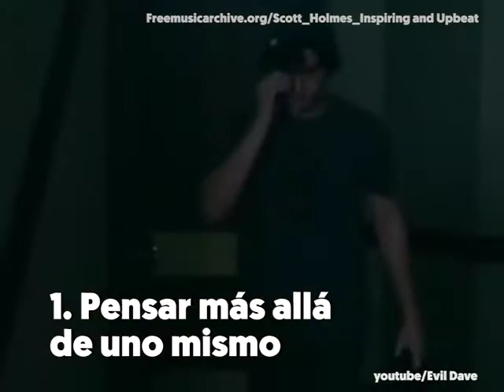5 Consejos para ayudar a que los niños maduren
5 Sencillos consejos para ayudar a que los niños maduren